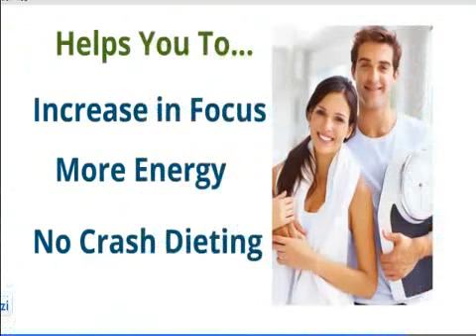pure green coffee bean extract side effects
green coffee bean extract effective dose
green coffee pure shot to popularity for losing weight fast immediately after it was talked about on the Doctor Oz indicate in this. The Doctor Oz indicate referred to this Saving money bean that melts away fat fast in addition to claims that not any exercise or eating habits should be applied.
What makes it do the job?